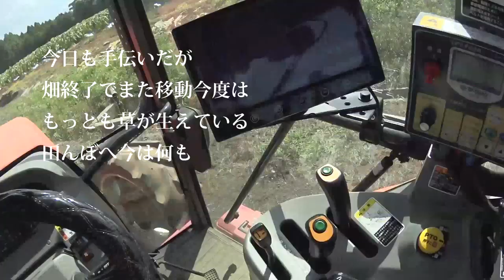【会社員実家農業手伝う】またも田んぼへと移動する75馬力のトラクター、いきなりの難関で両側にガードレールが・・・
関連動画